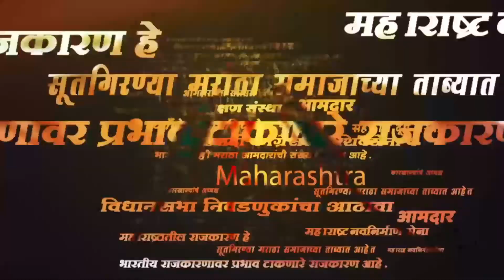Shivsena खासदार Vinayak Raut यांच सूचक वक्तव्य | Jogendra Kawade | Solapur | VBA | Sarkarnama